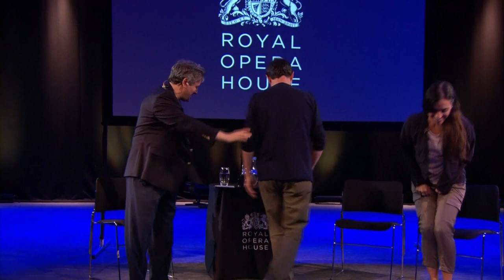Norma Insight (The Royal Opera)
Discover more about The Royal Opera's new production of Bellini's Norma with Music Director Antonio Pappano, singer Joseph Calleja and director Àlex Ollé.

Bellini’s bel canto masterpiece Norma had its premiere at La Scala, Milan, on Boxing Day 1831. After a muted initial response the opera quickly became popular, and is now a mainstay of the repertory. Norma is perhaps most acclaimed as a vehicle for the lead soprano, and indeed Bellini provides some astonishing vocal fireworks for his title character – most famously ‘Casta diva’, Norma’s Act I hymn to the chaste moon, and Act II’s ‘Dormono entrambi’, as she contemplates the unthinkable act of killing her children. But the opera’s dramatic potency rests in its breathtaking ensembles, most strikingly in Norma’s duets with Pollione and Adalgisa, the Act I trio ‘Vanne, sì: mi lascia, indegno’ and the blistering Act II finale.

This new production of Norma is The Royal Opera’s first in nearly thirty years. Directing is Àlex Ollé, of the Catalan collective La Fura dels Baus, reunited with the creative team behind his acclaimed production of Oedipe. They give Norma a contemporary setting against a backdrop of a cruel civil war, and focus on the opera’s exploration of the conflict between an individual’s own desires and those of her society – and of religion as a force for unity and for destruction.